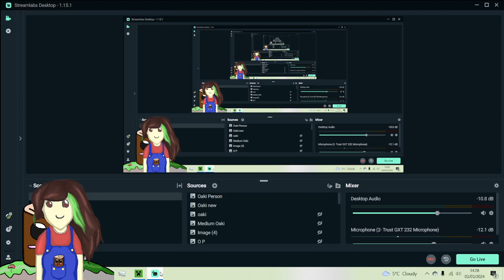Random Sounds By TenkoBerry